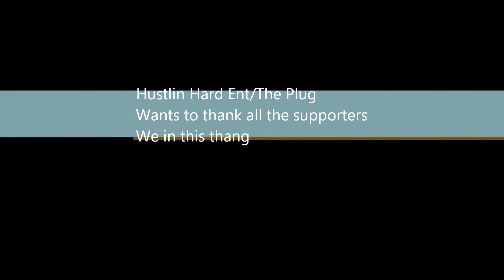The Plug with Nino Pacino The Mobfather aka Nino G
The Plug sits down with Hustlin Hard Entertainment artist Nino G